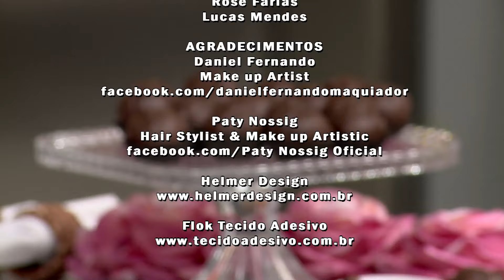PGM Tudo Posso 02 06 15 BLOCO 4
A CHOCOLATIER DRICA OLIVEIRA ENSINA NO PROGRAMA DE HOJE, COMO FAZER UMA DELICIOSA TRUFA CARAMELO COM CEREJA.

INGREDIENTES:
01 XÍCARA DE CHÁ DE AÇÚCAR
200 ML CREME DE LEITE
500G CHOCOLATE AO LEITE (JÁ DERRETIDO)
02 COLHERES DE SOPA DE LICOR DE CHOCOLATE
200 GR DE CEREJA

MODO DE PREPARO:
COLOQUE O AÇÚCAR EM UMA PANELA, ATÉ CARAMELIZAR, ADICIONE CREME DE LEITE ATÉ FERVER. DESLIGUE O FOGO, ADICIONE O CHOCOLATE, MEXA ATÉ DISSOLVER E COLOQUE O LICOR, MEXA BEM E LEVE A GELADEIRA POR 12 HORAS.

RETIRE, ENROLE AS TRUFAS E COLOQUE A CEREJA NO MEIO E ENROLE NOVAMENTE
PARA FINALIZAR BANHE NO CHOCOLATE.